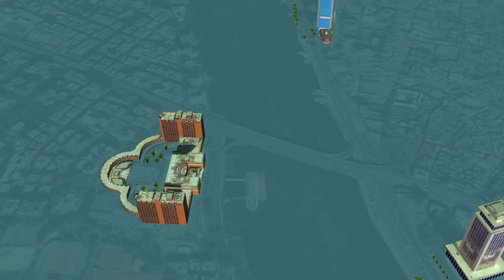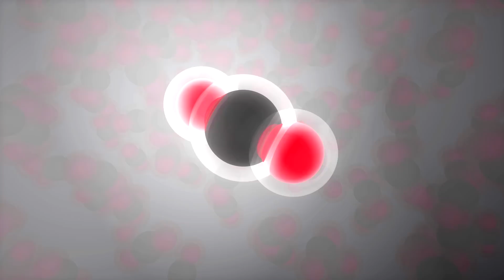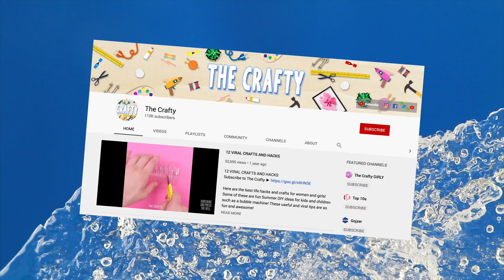What If All Of Earth's Ice Melted?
Description:
Charlie from Top 10s counts down the Top10 Whatif Earth What If All Of Earth's Ice Melted? What if all of the ice in the world melted overnight? What would happen to our planet and would it cause bad things to happen because of the dramatic sea level rise? The polar ice caps are melting right now but can this be reversed?